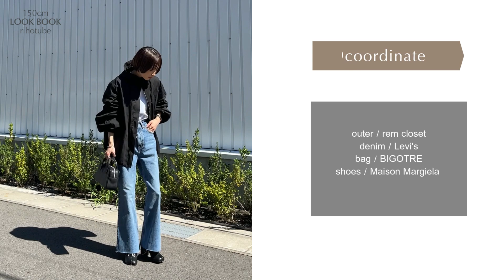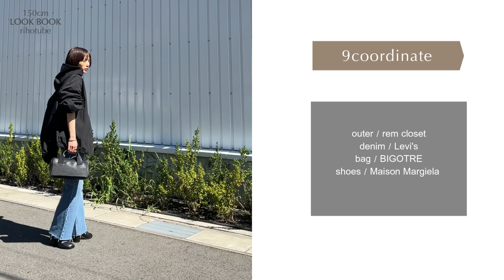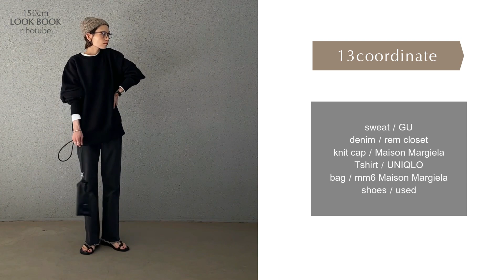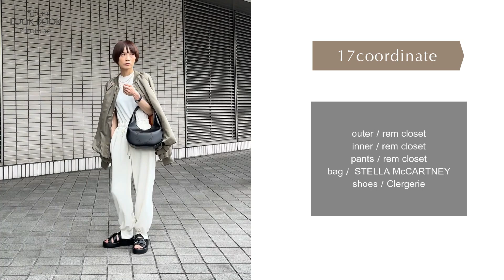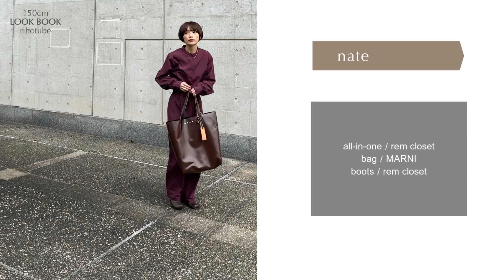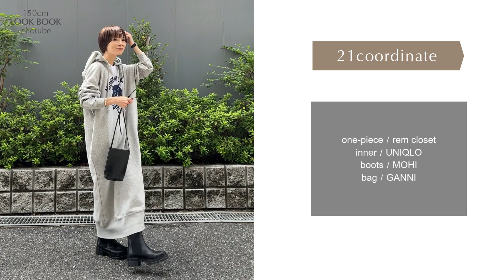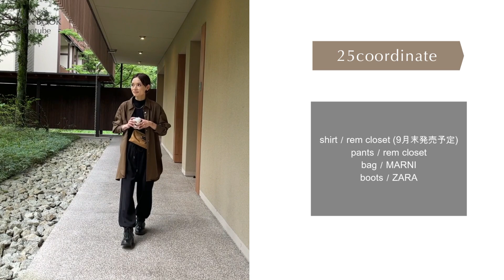【低身長必見】プチプラを着こなす夏秋コーデ！【LOOK BOOK】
【SHEIN着用アイテムはこちら↓】
お買い上げ金額1～5,999円までは15%OFF、6000円以上は20%OFFになります。

その他コーディネート詳細はWEARに載せています☺︎